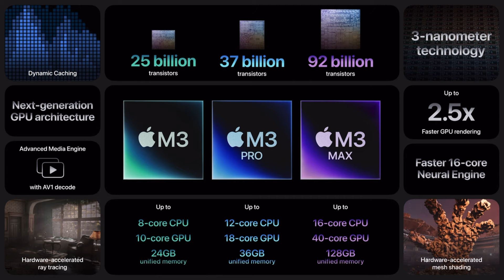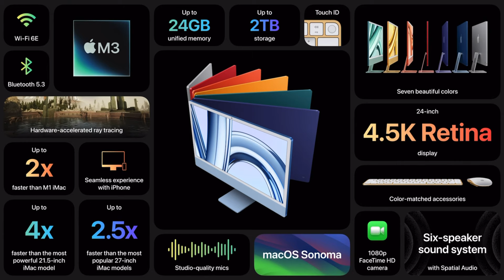Apple Event — October 30 | Opening & Closing Scenes + Highlights (feat. TWD & Halloween Ambience)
Presented by Tim Cook, Johny Srouji, Kate Bergeron and John Ternus.

Music can be found in the description of the original event on Apple's YouTube channel.

I must first acknowledge how the intro music when the Apple logo appears in the clouds is similar to The Walking Dead's main theme. It can't be a coincidence. Not only is this Apple's first evening event but it's also their shortest keynote to date! They introduce a new family of M3 chips and a gorgeous MacBook Pro lineup as well as a refresh to the beloved iMac. There is never a better time to upgrade from Intel-based Macs than now (except for the next generation).